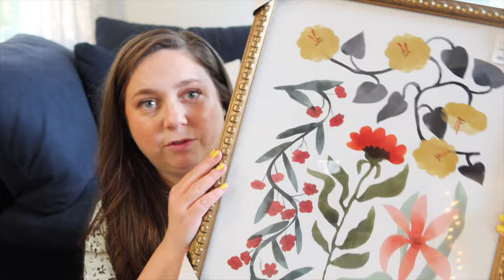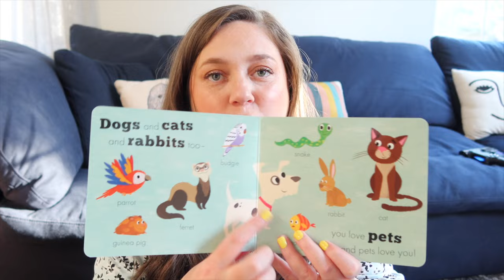COZY VLOG! Rainy Days, House Updates, Making Soup & Cookies, & TJ Maxx Haul | Feb 2023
Hiya babes! I’ve got a cute & cozy vlog for you today & I hope you love it as much as I do! It’s been raining here, so we do plenty of rainy day activities: make cookies, make soup, jump in puddles & just overall get cozy. Plus a mini haul from TJ Max where I HELLA scored, flower updates, & some chats as well! LOVE YOU :0)

WHAT I’M WEARING:
★OPI Hi Ken!*

PRODUCTS SHOWN/MENTIONED:
★Strawberry Sliced Sheet Mask
★Uniqlo Round Shoulder Belt Bag
★Uniqlo Winnie the Pooh Toddler Sweatshirt
★GoBe Snack Pack Spinner
★Target White Plant Pot